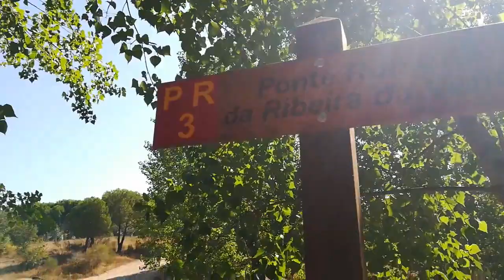Gavião | À Descoberta do Parque da Ribeira da Venda, Comenda